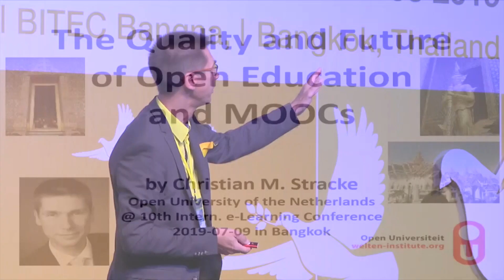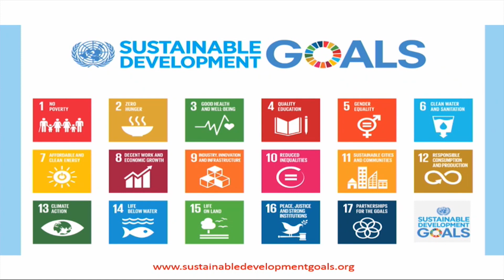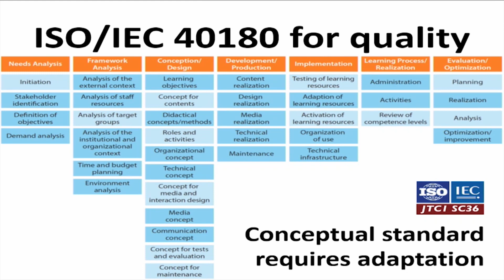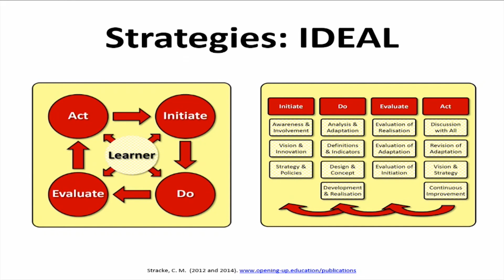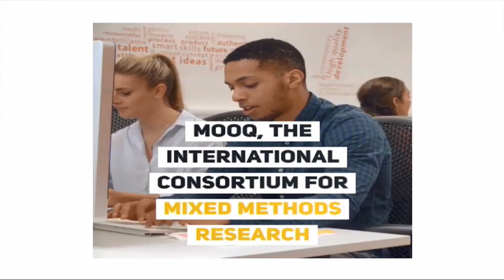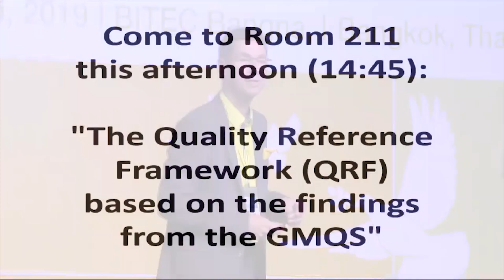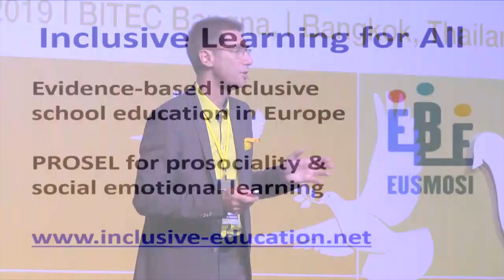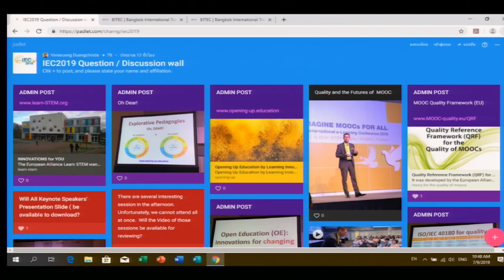The Quality and the Future of Open Education and MOOCs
The Quality and the Future of Open Education
and MOOCs
Associate Professor Christian M. Stracke, Ph.D.
ICDE Chair in OER and Associate Professor for
Open Education of the Netherlands (OUNL)